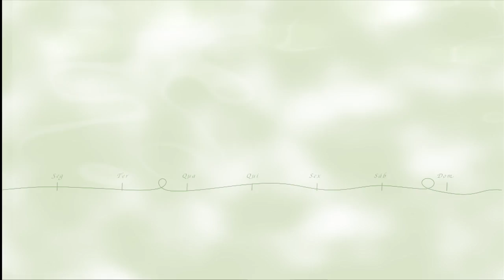Naked Cake de Baunilha com Frutas Vermelhas :: Sabores de Aniversário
Bolos e doces. O melhor da festa fica para o final.
Nesta semana, a gente te ensina a fazer um bolo que virou o queridinho das festas mais importantes, o Naked Cake, ou bolo pelado. Experimente esta delícia e surpreenda seus convidados! ;)

Os ingredientes você encontra em nossas lojas ou no Pão de Açúcar Delivery